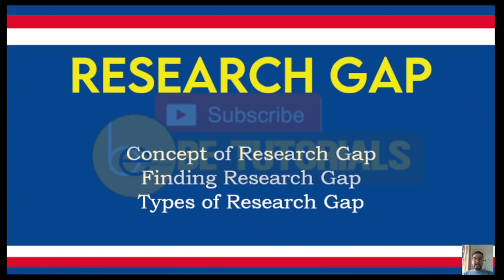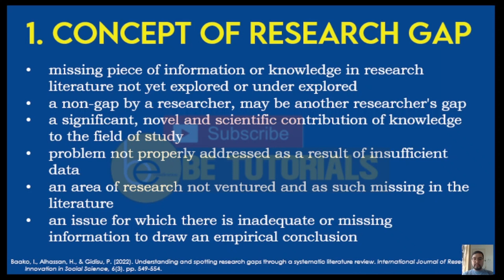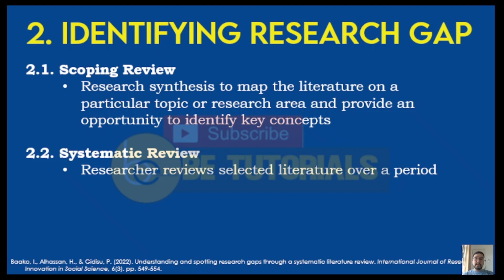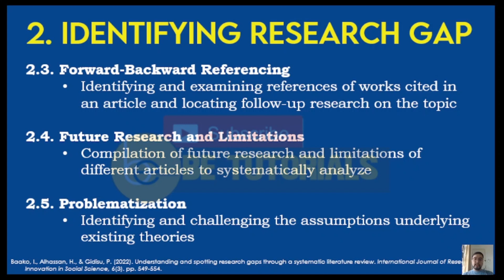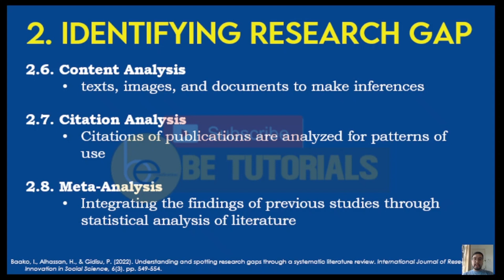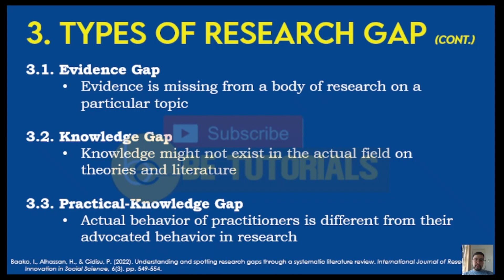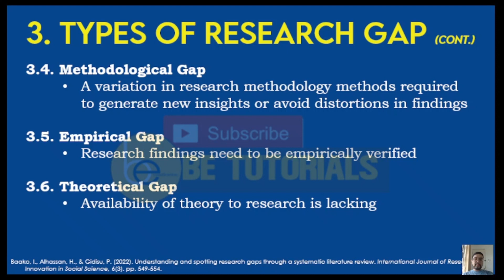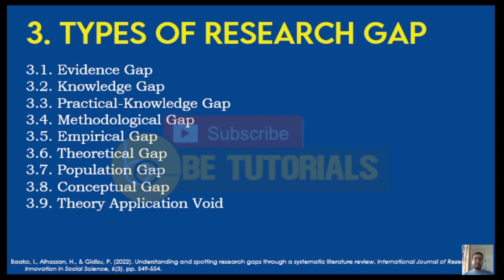Research Gap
In this video, I discussed the (a) Concept of Research Gap, (b) Ways to Find Research Gap, and (c) Types of Research Gap.